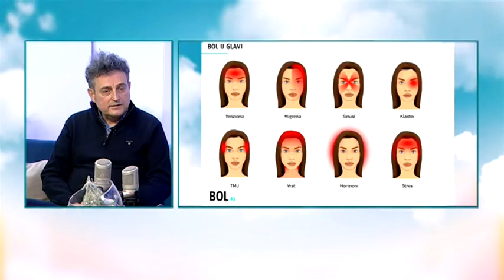BOJE JUTRA - MIGRENA KAKO SPRIJEČITI A KAKO LIJEČITI (dr Srđan Sretenović) | Vijesti Online